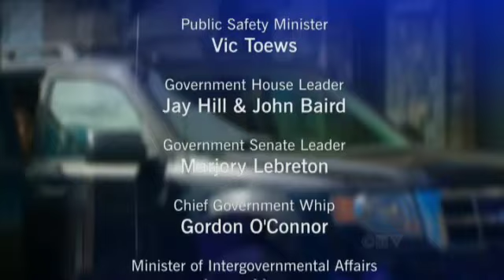Cabinet ministers' drivers made $600,000 in overtime CTV National News May 1, 2012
CTV National News uncovers more questionable spending by the Conservative government. Exercise is good for the body, mind and spirit. don't they know that?

Here is the link to the text article, including a chart for individual cabinet members, and how much overtime their drivers racked up:

"OTTAWA — Drivers hired to shuttle federal cabinet ministers around Ottawa charged taxpayers more than $600,000 in overtime above their annual salaries last year, a CTV News investigation has found.

An analysis of timesheets for each minister's driver -- from April 1, 2010 to March 31, 2011 -- reveals that almost every chauffeur racked up hundreds of overtime hours, with payouts averaging more than $20,000.

Each of Prime Minister Stephen Harper's 26 ministers and 11 junior ministers that year -- a total of 37 -- were entitled to a car and driver, who were paid between $46,883 and $50,755. "

Overtime bill puts Tories on defensive (May 3, 2012)